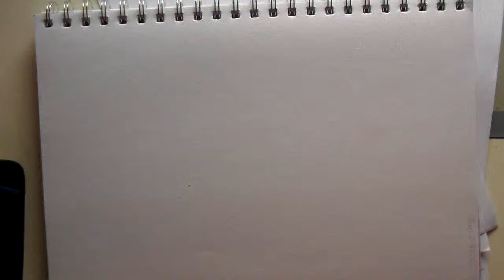Lion Fish: Art Journal 21 May 2015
They say if you do something often enough you will improve, these journal videos will be a way I can see my progress over the year. I would encourage anyone else to try as well and if you upload it let me know!  I would love to see :)